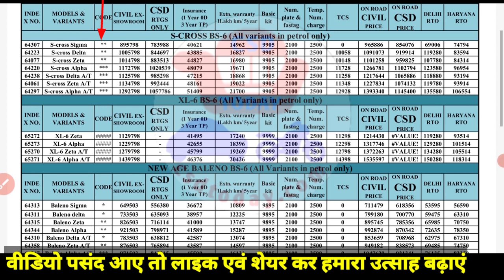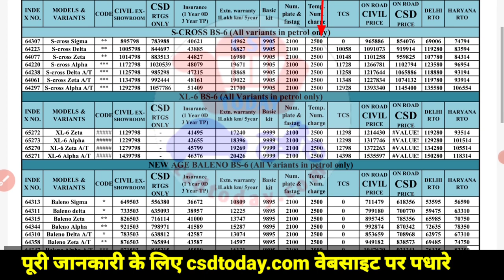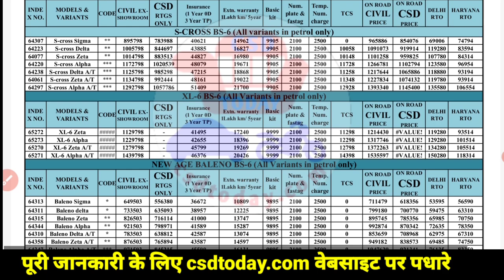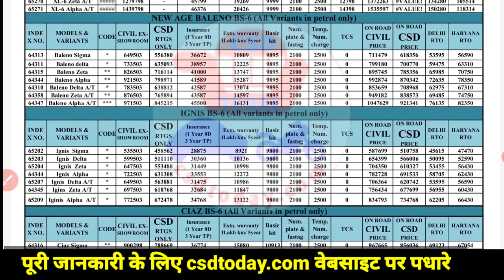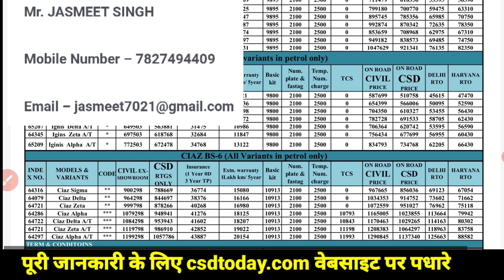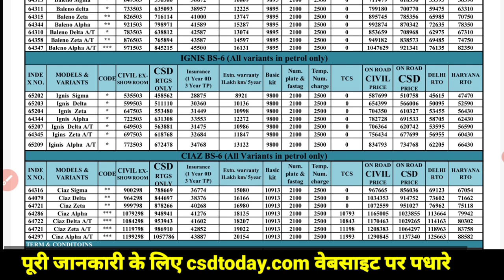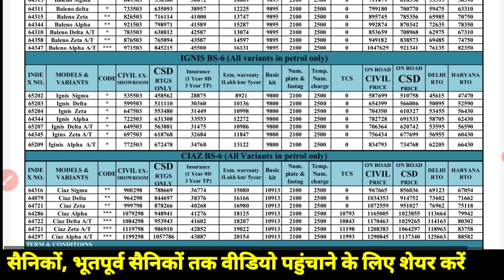Maruti Suzuki NEXA Car Price in CSD Canteen May 2022 कैंटीन मारुति सुजुकी नेक्सा कार रेट लिस्ट जारी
Hyundai Car Price in CSD Canteen